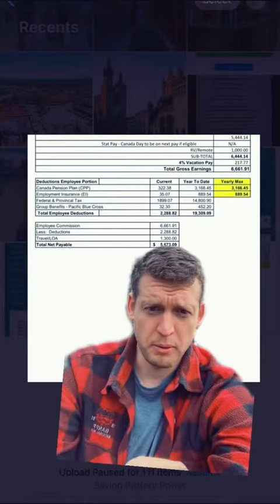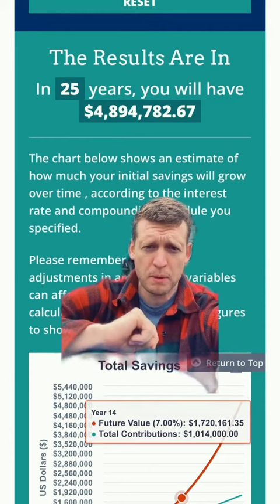smartwork Financial planning as a trucker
smart work Financial planning as a trucker